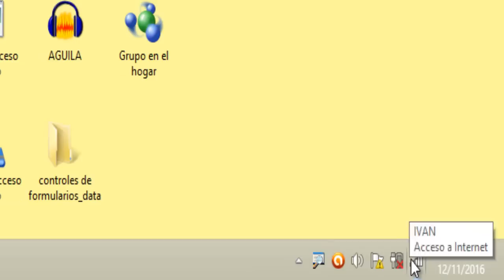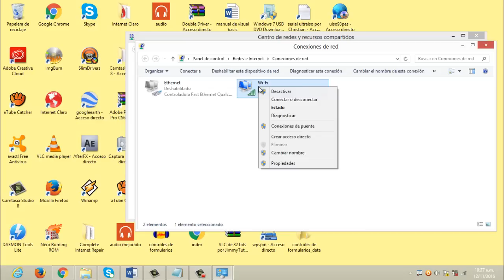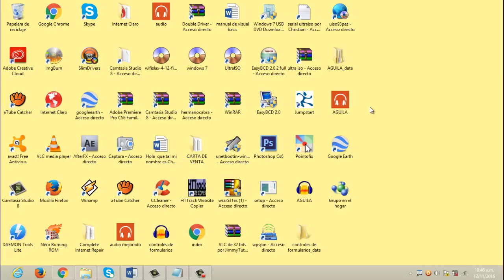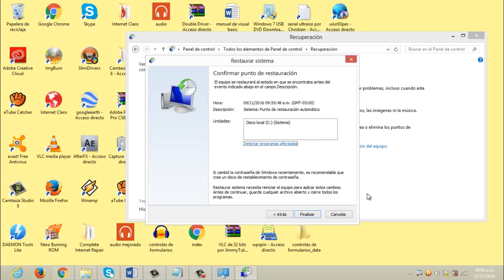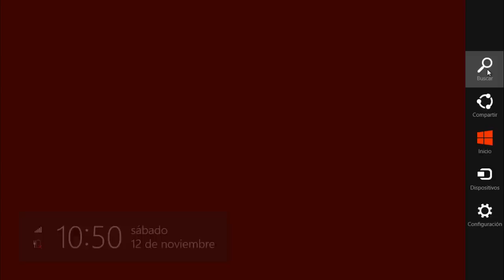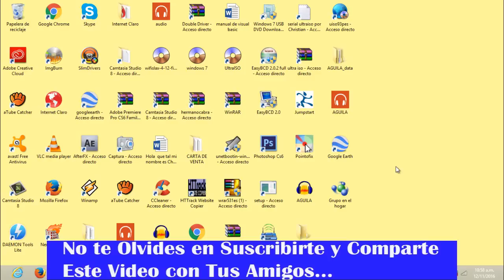✅ ME APARECE CONECTADO PERO NO TENGO INTERNET【Solucionalo Ahora】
Hola bienvenidos a mi canal, en este vídeo les voy a enseñar Cómo solucionar problemas con tu internet "Me Aparece Conectado pero no Puedo Navegar", espero que les ayude.

Puedes apoyar al canal haciendo una donación voluntaria en calidad de reconocimiento a mi trabajo asi seguir creando mas contenidos de valor y adquirir algunos equipos que faltan puedes hacerlo desde

MÁS VÍDEOS RELACIONADOS:

Problemas de Conexion al Internet en Windows 10 Solucionalo ahora

Como Configurar Red Wifi Inalambrica bien explicado

Como Activar Conexión Wi-Fi o Red Inalámbrica Bien Explicado

Mi PC No Reconoce el Cable de Red [Solucionalo Ahora]

Si quieres recibir mis vídeos en tu correo sigue este enlace y deja ahí tu nombre y tu email, así cuando saque un nuevo vídeo te avisaré por email